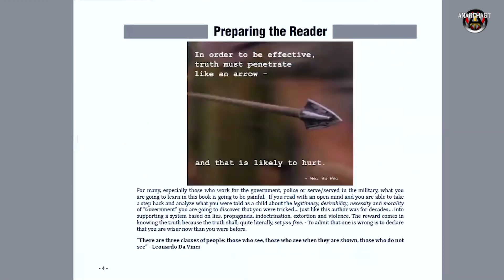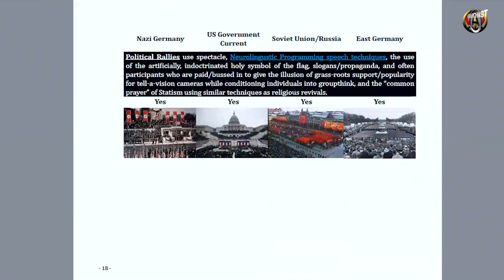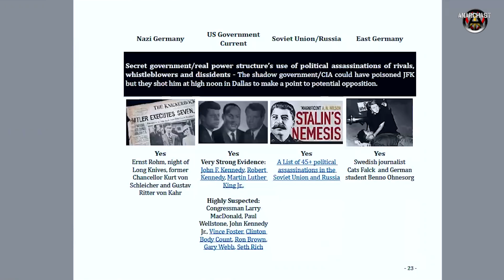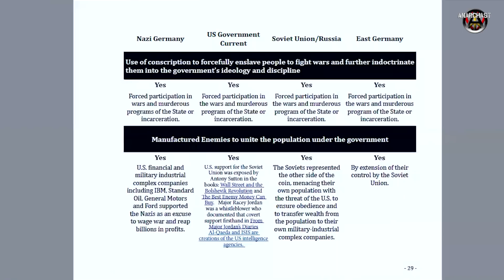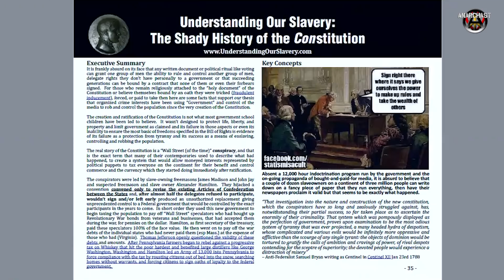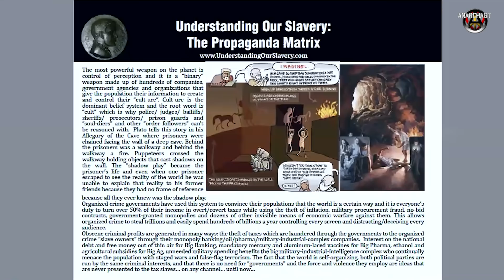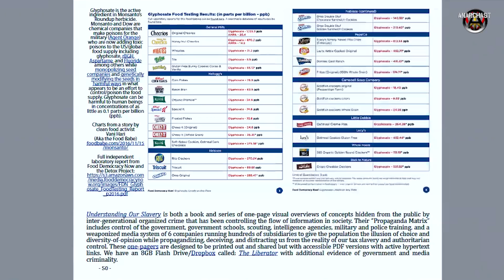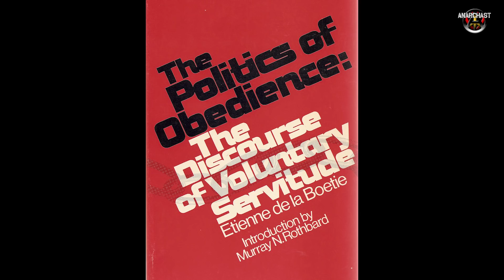Understanding Our Slavery – How Organized Crime Runs Government and Media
Anarchast Ep.466

Topics include: The Most Dangerous Superstition, organised crime runs the government, understanding our slavery, indoctrination using the flag, singing the anthem, television programming, symbols of political power, the state as a religion, toxins in the food supply, origins of the pledge of allegiance, treatment of native Americans, the banking system, media ownership, controlling language, the meme wars, control of perception, money theft on an epic scale, social media censorship, the chink in their armor, The Freestate project and The Prestate Project